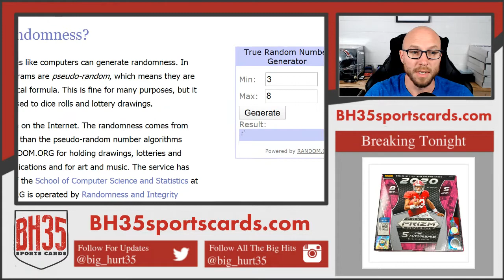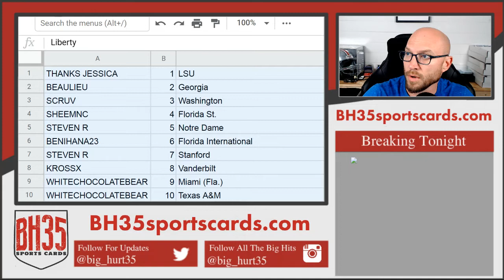Mini Filler for 2020 Panini Prizm Draft Football 8 Box Break #10